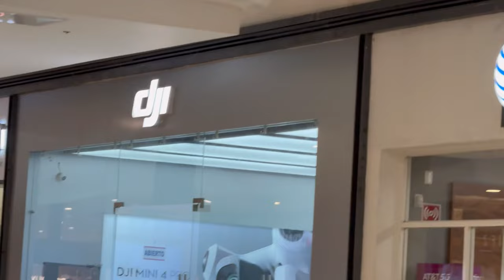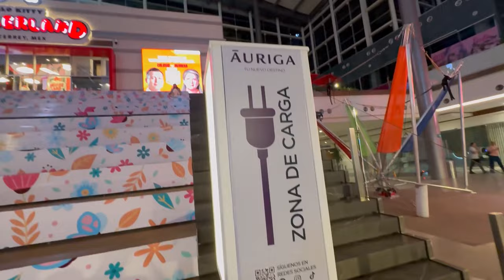MI PRIMERA VEZ VIVIENDO 5 DIAS FUERA DE CASA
Estuve un fin de semana viviendo en la calle jojo
¿Quieren un video así pero sin ser vlog? LOS LEO:D
DALE MUCHO AMOR Y SI LEÍSTE ESTO COMENTA: CARA DE BOLA